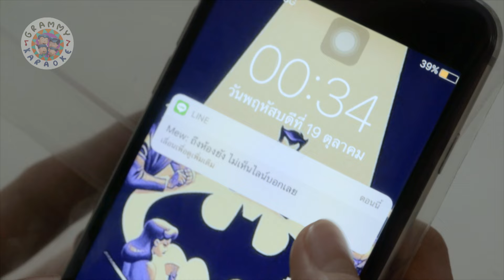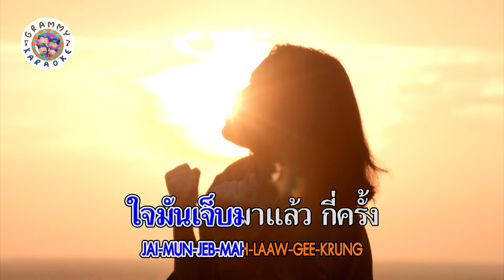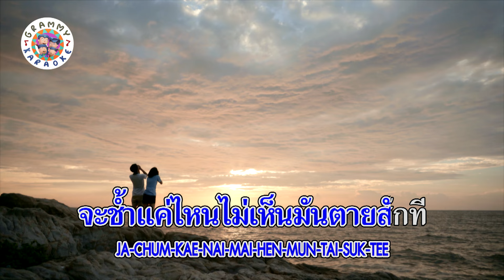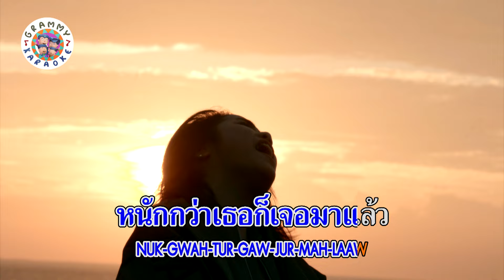คาราโอเกะ ทนได้ทุกที - มาตัง